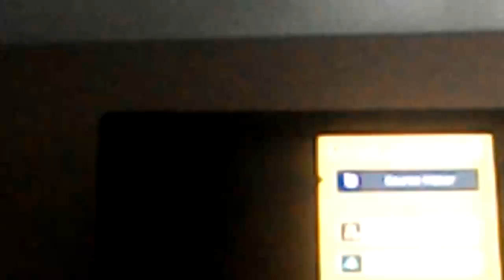Birthday Adventure Part 1 Super Mario Maker Slot Machine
Up Next Mario's Nightmare Power Up's Showcase.
Story: I Got Bored so I Made a Super Mario Maker Level